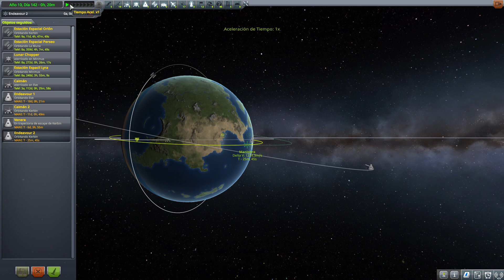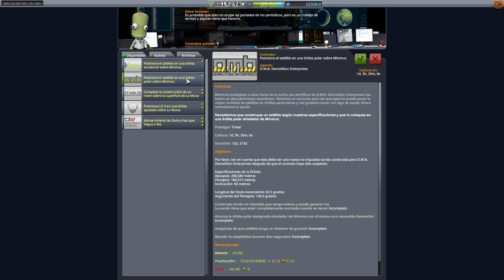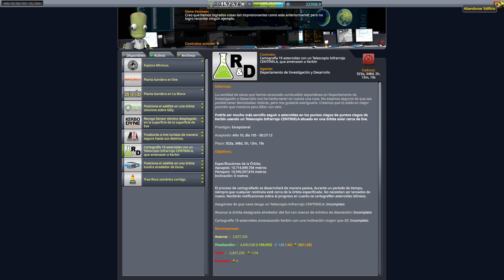Kerbal Space Program (KSP) - Capítulo 328: Venera 4 - Parte 4 (Castellano, Español)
La nave Venera ya va de camino a Eve. Su maniobra de transito fue complicada, pero ahora nos toca darle caña a los motores de la Endeavour 2, que es mucho más manejable. Para acabar, quedará la Caimán 2, que también debe iniciar su viaje al planeta púrpura.